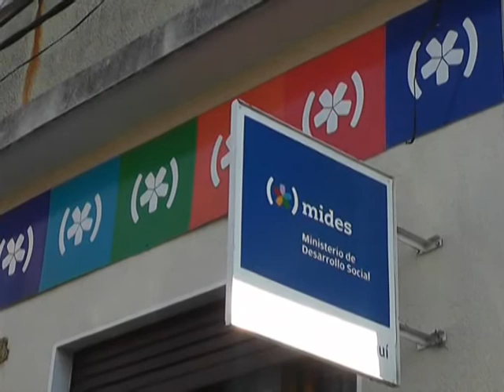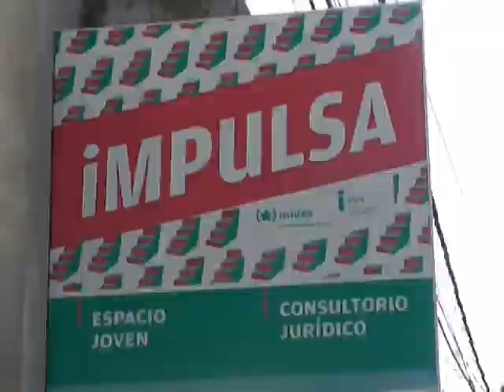Sebastián Velez - Mides comenzó en Florida censo de personas trans